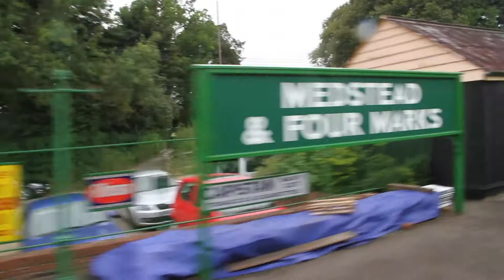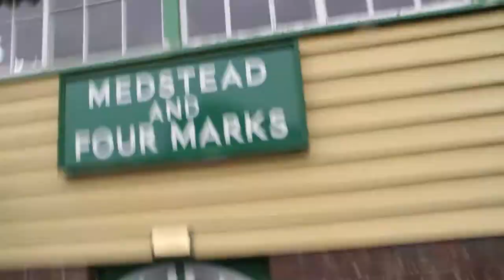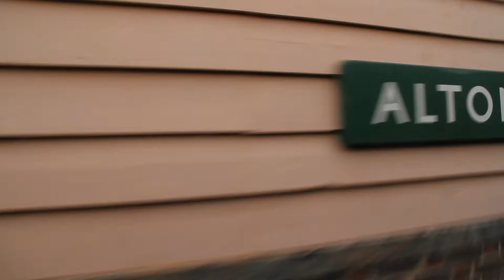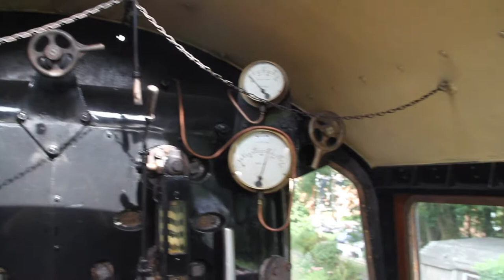mid hants railway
A round trip on the Mid-Hants Railway, otherwise known as the Watercress Line, first behind a BR standard 9F then a BR standard 4 mogul. Visit to the footplates or cabs included.
Typical for our videos, after weeks of bright sunshine, the storms caught up on the day we could make it.